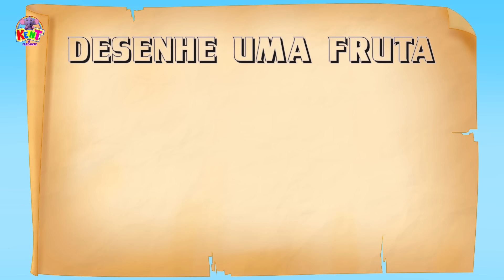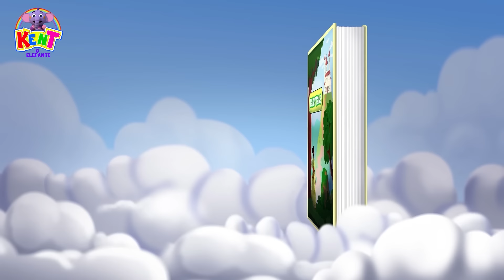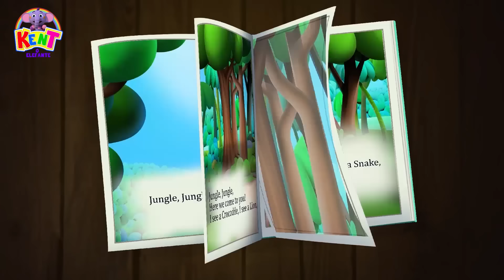⚽️KENT BRASIL - Vamos aprender a compartilhar brinquedos e bolas | DESENHOS ANIMADOS para crianças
Aprender as formas geométricas e escolher as suas favoritas pode ser muito divertido se for com a companhia correta, então vamos nos juntar com Kent, o Elefante, para fazer a arrumação mais legal do mundo no nosso quarto e aprender a deixar tudo bem limpinho sempre! @kentoelefante

About Kent o Elefante - Vídeos Infantis  :
Venha conhecer o canal mais divertido de desenhos animados para crianças e dar várias gargalhadas com a gente!
Kent o Elfante é um canal especial e você vai amar estar com a gente!